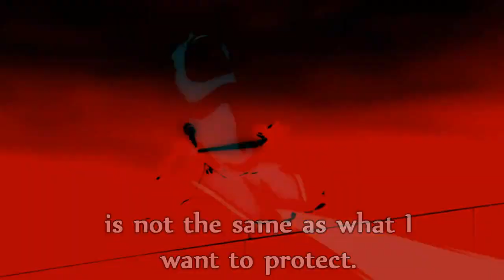Death: ruling to protect Tengen final Getsuga.死神：裁决，以保护天正最后的Getsuga。